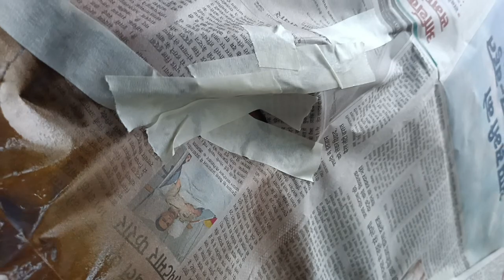New Car paint DUSTER Sakil Hussain Assam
New Car paint DUSTER Shilapathar Assam India @jdhitchamber6793